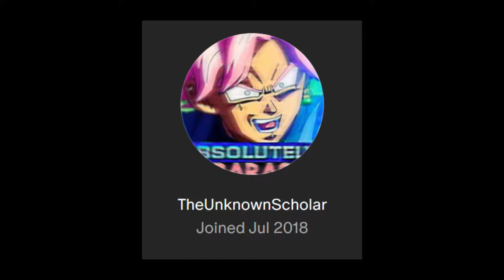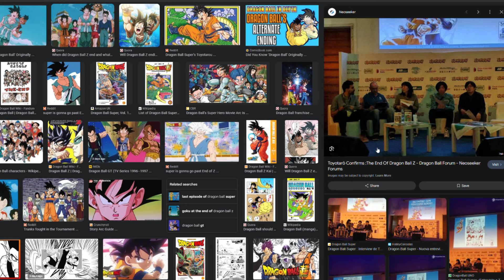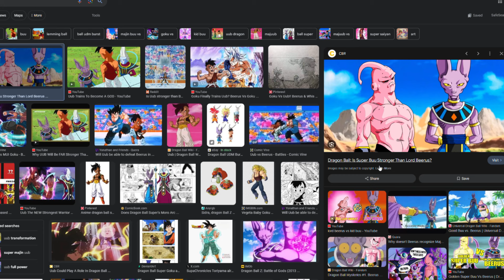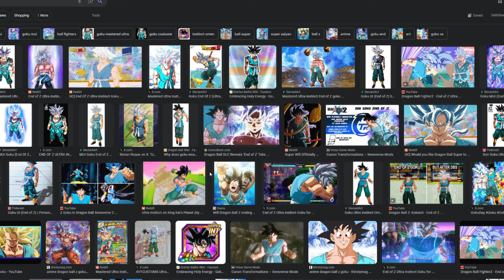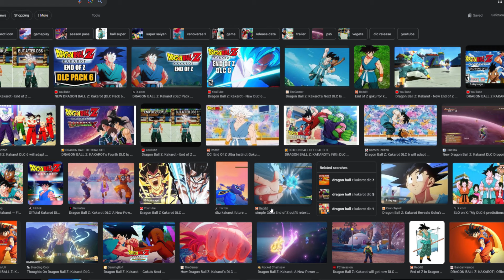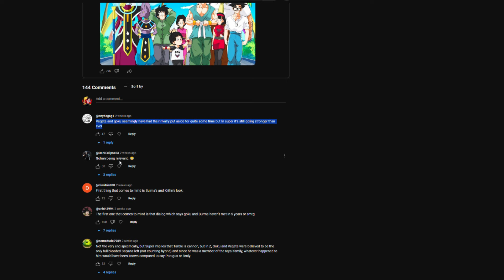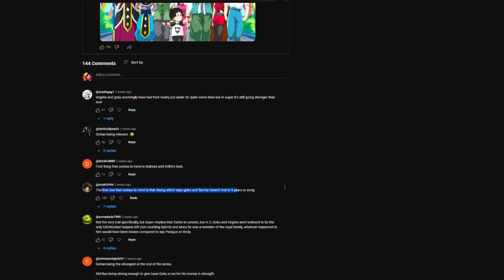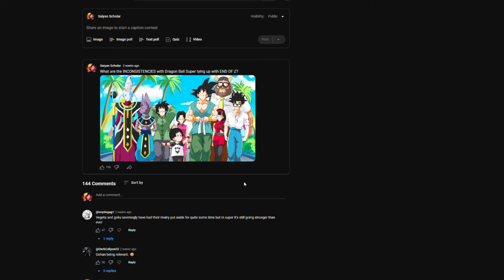End Of Z Won't Work In Dragon Ball Super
There's a BIG problem with End of Z in Dragon Ball Super.

Video Credits
Thumbnail by - @WKKanjiNeedsCoffee